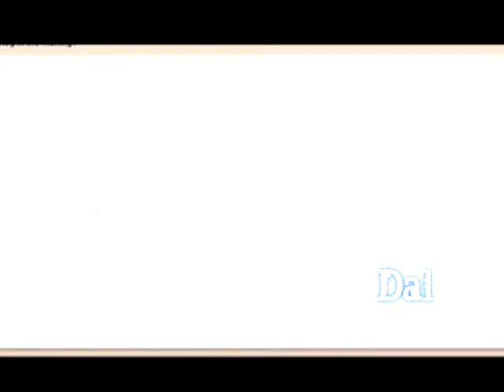Dal and Mr. Rabbit speed drawing - iScribble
Just me playing with iScribble. (Still a restricted user so I couldn't do much to it.)